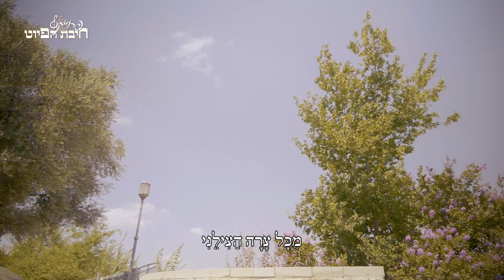לְאֹרַח חַיִּים תּוֹדִיעֵנִי // L'orach Chaim || חיבת הפיוט 🎵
פרויקט 'חיבת הפיוט' נוסד מטעם מרכז חיבה הירושלמי ומרכז זלמן שזר בשיתוף משרד התרבות.
הערוץ מכיל מאגר עצום של פיוטים מקרב עדות שונות ממעגל השנה וממחזור חייו של האדם. הקליפים הופקו על ידי מרכז חיבה בהשתתפות נגני תזמורת חיבה ונגני אנסמבלים ייחודים.
מחבר: אשר מזרחי.
לחן: רחמים עמאר.
מקאם: נהוונד.
ניהול הפרויקט: אליהו גבאי, יוסי אוחנה, מיכל נקר.
הפקה: עוזיאל סבתו.
נגנים:
שירה: יהודה נפתלי.
נאי: סהר דוד.
כינור, עוד וניהול מוזיקלי: ציון באדי.
כלי הקשה: אריאל סמית.
קאנון: ירון מנשה.
באס: יהודה אשש.
מיקס: יהודה אשש.
הוקלט באולפן של יהודה אשש, גבעת זאב.
צילום, בימוי ועריכה: אופיר דרעי.
צולם בשכונת 'משכנות שאננים', ירושלים.
מילים:
לְאֹרַח חַיִּים תּוֹדִיעֵנִי
מִכָּל צָרָה הַצִילֵנִי.

אֵלִי מָתַי יַעֲבוֹר זַעַם
וּזְכוֹר לִי בְּרִית אַבְרָהָם
רְאֵה בָנֶיךָ בְמַהֲלָלָם
אוֹמְרִים הִנֵּה זֶה בָּא קוֹל דּוֹדִי.

שְׁמָעֵנִי בְקָרְאִי שַׁחַר
מִזְּעוֹק גְרוֹנִי נִיחַר
לִבִּי מְאֹד סְחַרְחַר
רְדָה מֵעָלַי שׁוֹדְדִי.

רַב לִי אֶעֱמֹד מִשְׁתָּאֶה
נִשְׁבַּר לֵבָב וְנִכְאֶה
בְּעוֹד אַבִּיט וְאֶרְאֶה
עוֹמֵד כַּאֲרִי צָר לְנֶגְדִּי.
כל הזכויות שמורות לפרויקט 'חיבת הפיוט'© _________________
עקבו אחרינו ברשתות החברתיות והישארו מעודכנים: